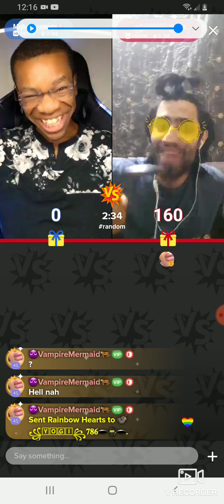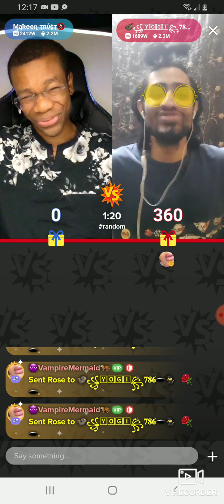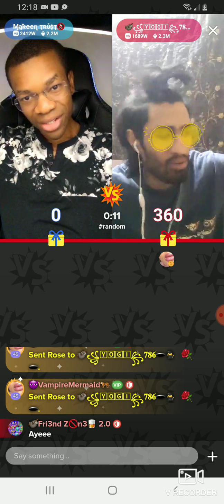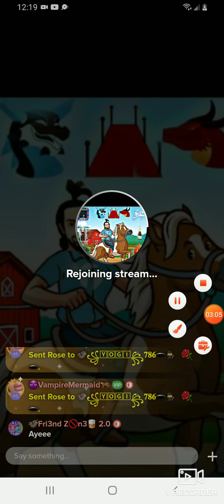Power of 🌼 flower shower 🚿 ✨